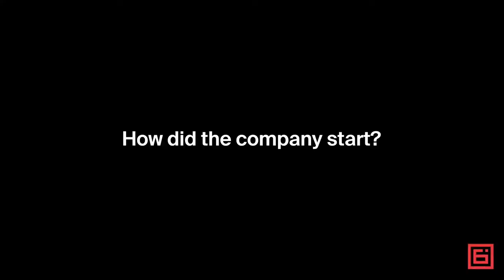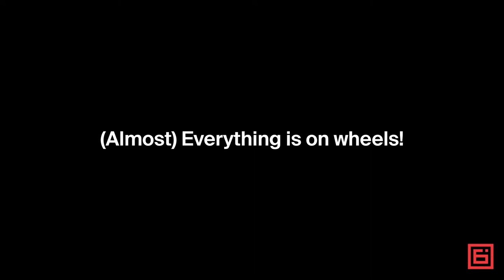WHERE I WORK: Tour MÔTÔ Spirits, a motorcycle-inspired distillery in Bushwick, Brooklyn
Marrying whiskey and motorcycles seems like a lethal combination, but at MÔTÔ Spirits the pairing is a match made in heaven. Founded by Hagai Yardeny, Marie Estrada, and Tim Harney, MÔTÔ isn’t your average whiskey producer: On top of being the first and only distillery in the U.S. to produce rice-based whiskey and jabuka (an apple-based Croatian liquor), their deliciously potent potions are both inspired by motorcycles and concocted in the back of a motorcycle shop! Ahead, Yardeny, Estrada, and Harney take us on a tour of their space and share how and why MÔTÔ Spirits has interlaced two unlikely businesses into one extraordinary endeavor.

Credits
Cinematography and editing: Miesha Agrippa
Motion design and graphics: WooJin Chung